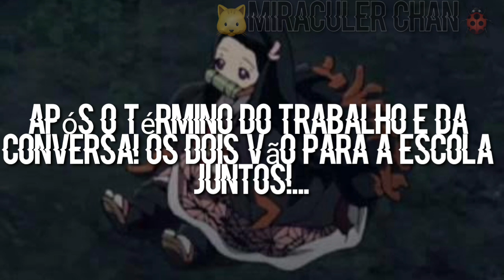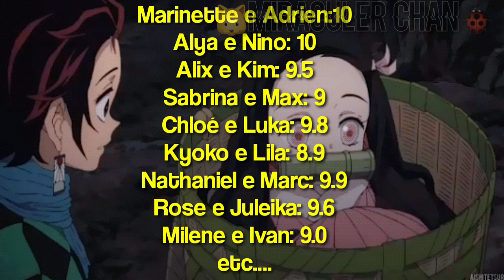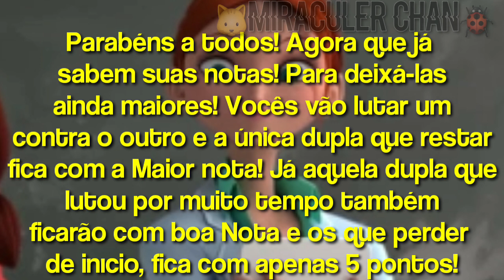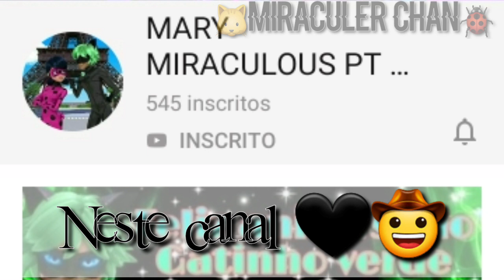🍃🖤"Haviam Barreiras, Mas seu amor, me Conquistou!"♡ - Batalha de duplas| #5 [Em Parceria]⚡🖤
□□□□□0%
■□□□□20%
■■□□□40%
■■■□□60%
■■■■□80%
■■■■□90%
■■■■■100%

➸ dεรcя¡çãσ cคяяεgคdค

➳ εรƭε ѵí∂εσ é µɱ(α):

↠ ૮σɱเ૮ 【✔】
↠ ɱεɱε 【✘】
↠ ąv¡รഠ 【✘】
↠ †э๏яเล 【✘】
↠ รק๏เℓэя【✘】
↠ √í∂૯ѳ ઽષ૨ρ૨૯ઽα【✘】
↠ SÞєє₫є₫iTS【✘】
↠ ʍɪɴɪ-ʂéʀɪɛ 【✘】
↠ ണ¡๓¡-Ք¡ℓണε【✘】
↠ divuĿgдçãØ【✘】
↠ †ц†ØЯเДŁ【✘】
↠૮ѳท૮ષ૨ઽѳ【✘】
↠є∂ıт/ѵí∂єσ ∂є υм cσηcυяsσ【✘】

❧Inspirɑçɑo
Muitɑs ;-;-

៚ᴄ ᴏ ɴ ᴛ ɪ ɴ ᴜ ᴀ  ᴀ ǫ ᴜ ɪ ஜ

𝓓𝓸𝓷𝓸 𝓭𝓪 𝓲𝓷𝓽𝓻𝓸 𝓭𝓸 𝓶𝓮𝓾 𝓬𝓪𝓷𝓪𝓵 ↴

𝓒𝓻𝓲𝓪𝓭𝓸𝓻/𝓪 𝓭𝓪 𝓲𝓷𝓽𝓻𝓸 𝓭𝓪 𝓬𝓸𝓶𝓲𝓬 ↴

❧Pɑrtes dɑ Comic

ᴘᴀʀᴛᴇ 5_ ᴇssᴀ 🍃

៚ᴘ ʟ ᴀ ʏ ʟ ɪ s ᴛ ᴅ ᴀ ᴄ ᴏ ᴍ ɪ ᴄ ஜ

↬ cคหค¡ร pคяcε¡яσร

ᴍᴇᴛᴀs ᴅᴇ ᴛᴀᴘɪᴏᴄᴀs ♡♡♡✔🔒🔓
100✔🔓 150✔🔓 200✔🔓 250✔🔓 300 ✔🔓 350✔🔓 400✔🔓 450 ✔🔓500 ✔🔓 550✔🔓 600✔🔓 650✔🔓700✔🔓 750✔🔓 800✔🔓 850✔🔓900✔🔓 950✔🔓 1ᴍɪʟ ✔🔓2ᴍɪʟ🔒❌(ᴜᴍ ɢʀᴀɴᴅᴇ ᴇ ᴇsᴘᴇʀᴀᴅᴏ sᴏɴʜᴏ 😍❤).

❧ ᴍᴜsɪᴄᴀs ᴜsᴀᴅᴀs

Se você chegou ɑté ɑqui, muito obrigɑdɑ por fɑzer meu cɑnɑl crescer ɑ cɑdɑ diɑ ❤🌸🌷🍃

†ѳʍą ʂʋą ʙąΐɪɴʜą ʍɛʋ †ąթɪѳɔą 🍬🍭